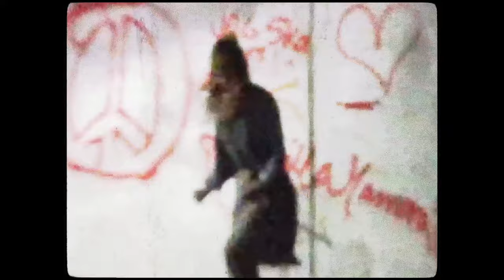GOAT - Union Of Mind And Soul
Artist: GOAT
Song or Title: Union of Mind and Soul

Director: Christofer Hogberg and Henrik Nyblom
Video Producer: Christofer Hogberg and Henrik Nyblom
Editor: Christofer Hogberg and Henrik Nyblom
Director of Photography: Christofer Hogberg and Henrik Nyblom
Short Description: Coming of age flick from a different angle.
A day in a life of a lone rider young girl that created her own universe.

Catalogue Number: Launch099

C+P Rocket Recordings 2016